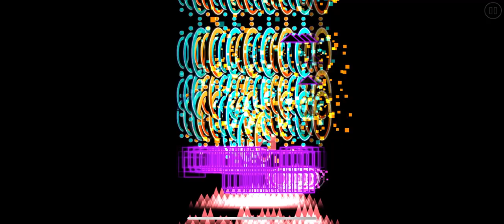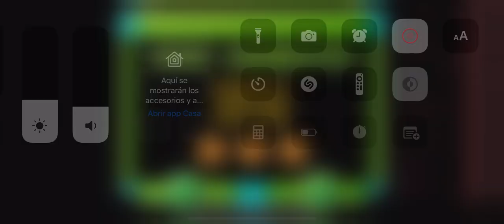Tylenol 987 go back | twigxcabaret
good

enjoyment: 10/10